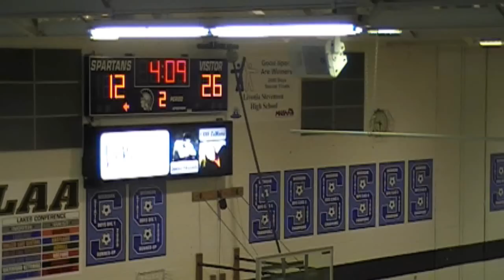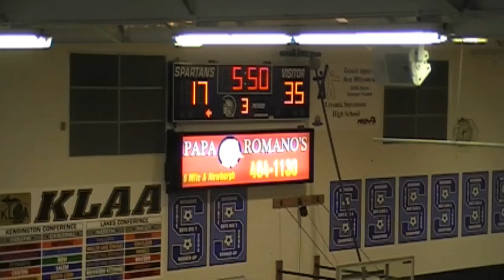Livonia Franklin Basketball 3.10.10 District Semi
Livonia Franklin Basketball 3.10.10 District Semi Final vs Redford Thurston @ Livonia Stevenson.  #14 Andy McCaffery 19 points, #22 Mike Gadsby 14 points